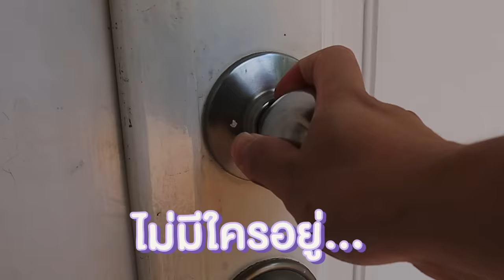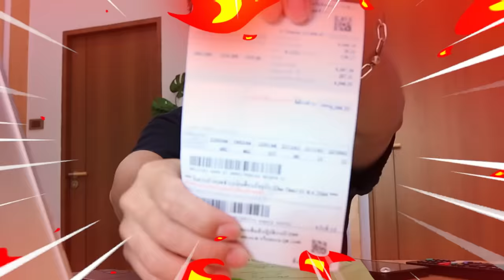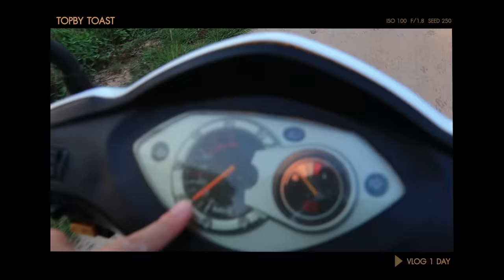1 วัน .... ทำอะไรบ้าง? 🕑